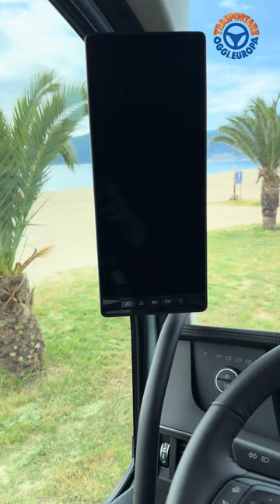VolvoTrucks: Driving Impressions Salonicco 2024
Nei giorni scorsi siamo stati a Salonicco con VolvoTrucks per le prime "driving impressions" sulle ultime novità introdotte dalla casa svedese.

🎬 Ripercorriamo gli oltre 300 km sulle strade del nord della Grecia assieme ai contributi registrati da Andrea Trapani (@andtrap)  e al commento finale di Jacopo D'Agostini (Rigid & Bodied Product Specialist Volvo Trucks Italia)